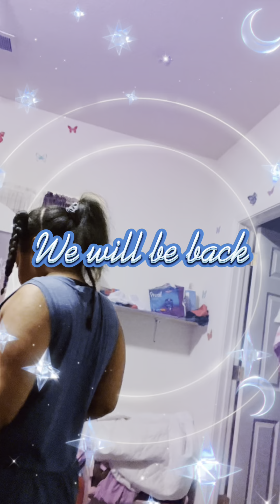J.O.R.G.I.A. With autism. Jorgia Bear🐻communication & independence is improving🌟💖🧩So Proud!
💜Happy Thursday 🤍💙🧩